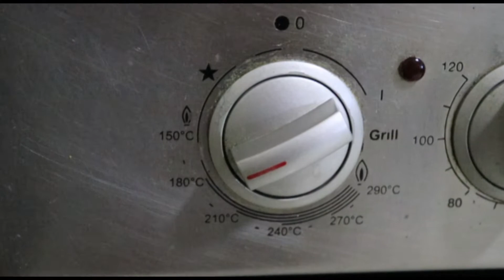Cerdito al Horno🐖🐷🔥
A un trozo de chancho🐷 de 4kg⚖️, costillar con algo extra.
⚫ Lo maceramos con😋🤤:
- Sal🧂
- Pimienta
- Comino
- Mostaza
- Orégano🌿
- Ajo en polvo y molido 🧄
- Pimentón 🌶️
- Aji amarillo, mirasol y panka molido 🌶️
- Sillao🍶
⚫ De ahi en una bandeja con apios🥬, cebollas🧅, tomates🍅, dientes de ajo🧄, naranjas🍊, kion, papas🥔, camotes🍠 y cualquier extra que quieras. También agua para que tenga bastante juguito💧🚿.
⚫Al horno 4 horas a 180°C🔥⏱️, un toque en la gratinadora🔥 y listo 😋🤤
⚫Servimos y acompañamos con lo que quieras 🥔🍠🍚🥗